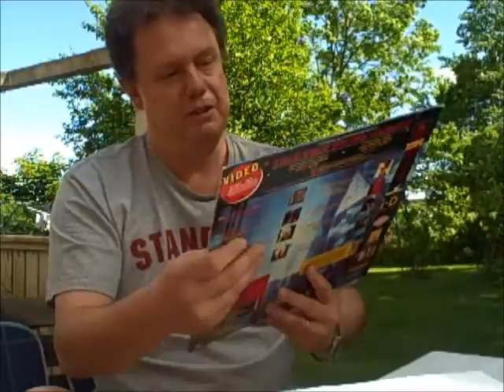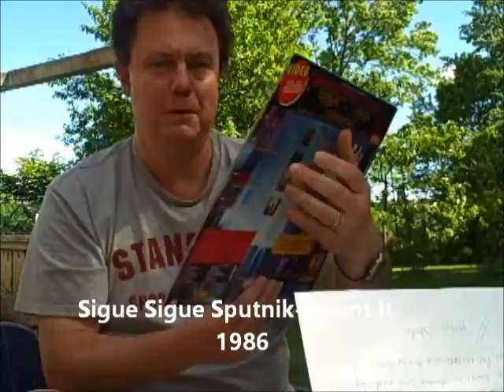First VCLT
My first VCLT from JörgenS